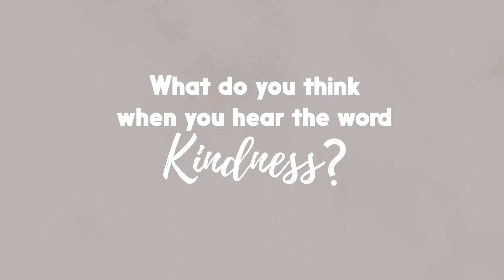What is kindness?